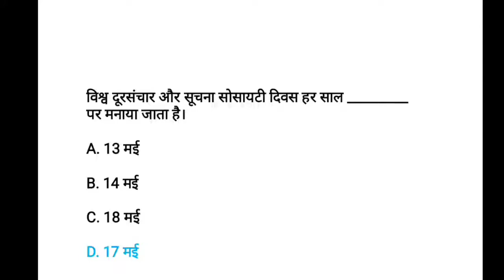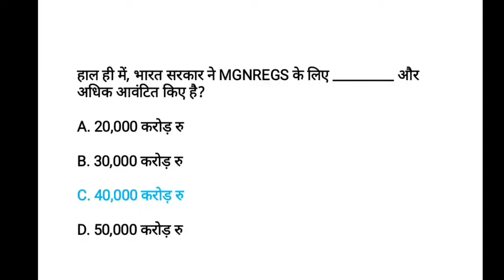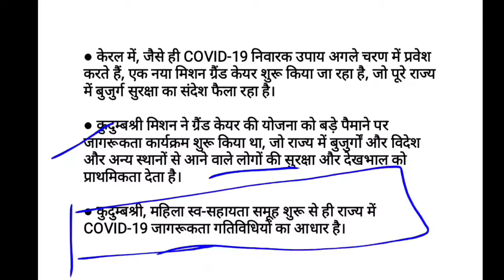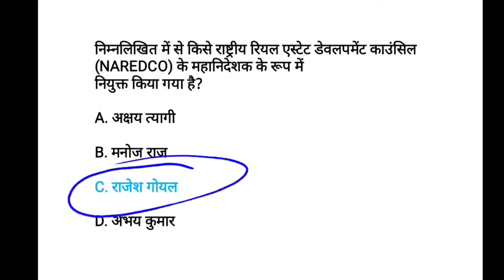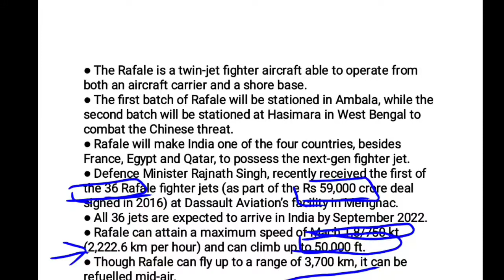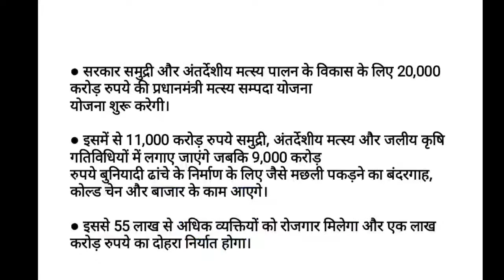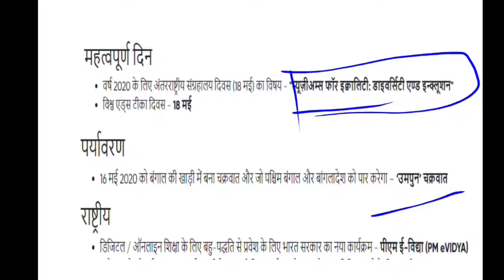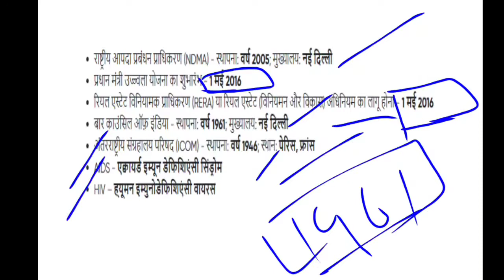18 May 2020 Current Affairs | Daily Current Affairs | Current Affairs In Hindi BY- Govind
18 May 2020 Current Affairs | Daily Current Affairs | Current Affairs In Hindi BY- Govind